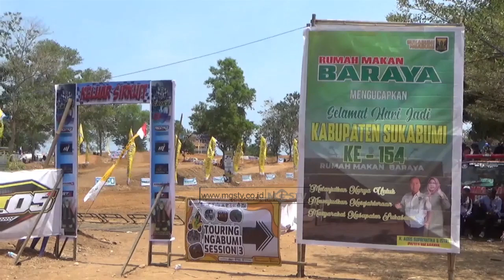RM BARAYA GELAR OPEN GRASSTRACK SUKABUMI NGABUMI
CHANNEL
32 UHF DIGITAL

ALAMAT
Gedung MGSTV

Sukabumi
Kota Sukabumi